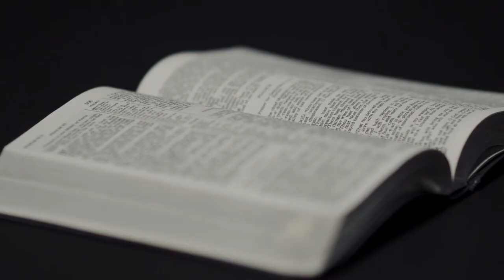The Greatest Command | Mike Tatlock | Grace Chapel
The purpose of humanity is to love God and be loved by God. We can obey God without loving Him, but you cannot love God without obeying Him.

Our Concern: To reach a broken and fragmented world
Our Cause: To experience and express the essence of Jesus